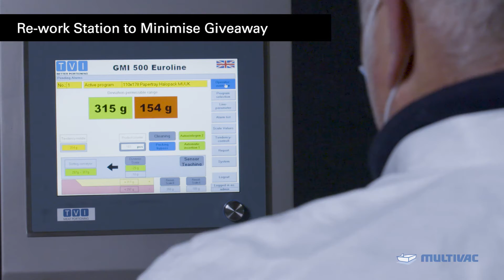MULTIVAC Turkey Portioning | GMS 1600 Portioner & TX 730 Traysealer | MULTIVAC UK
Discover one of the latest innovations for the food industry; the high-speed, high-output portion to pack system, combining the recently launched TX 730 traysealer and GMS 1600 portioning system.

Suitable for a range of product applications, from beef and pork to turkey, this integrated portioning and packaging system can present portions in a number of formats including shingled, singular or stacked, to be packed in a variety of packaging applications including Mono plastic, flat PaperBoard or cardboard trays.

MULTIVAC UK
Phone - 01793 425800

MULTIVAC UK LTD, based in Swindon, is a daughter company of the MULTIVAC Group. BRC certified with AA rating.